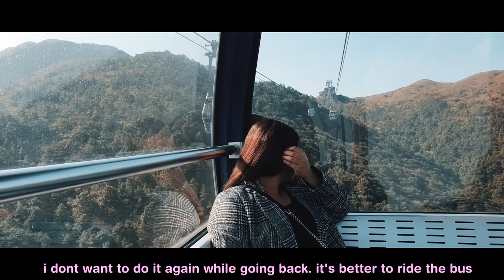SEMI-CINEMATIC HONGKONG VLOG PT 2 | LANTAU ISLAND | NGONGPING360 | CABLE CAR | BIG BUDDHA EXPERIENCE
Hello this is the part 2 of our HONGKONG TRAVEL VLOG :)